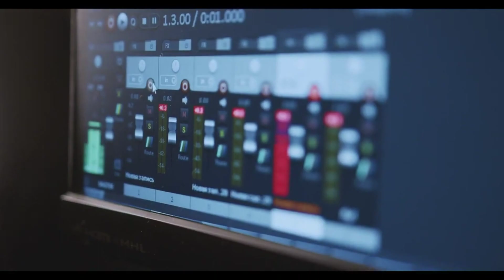O Circuito Ativo Brasil Deseja a Todos um Feliz Natal - Produção Musical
O Circuito Ativo Brasil Deseja a Todos um Feliz Natal
Que todos seus sonhos se realizem...